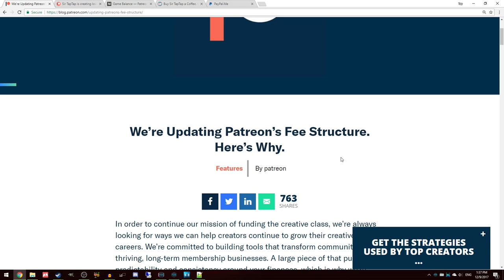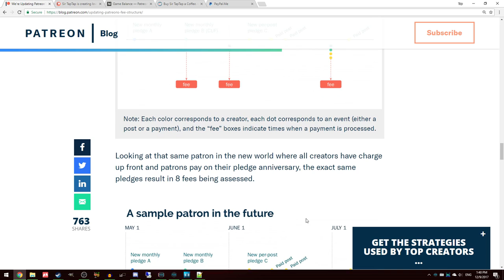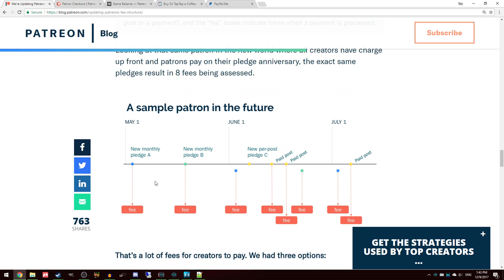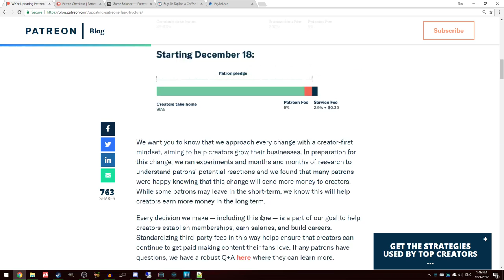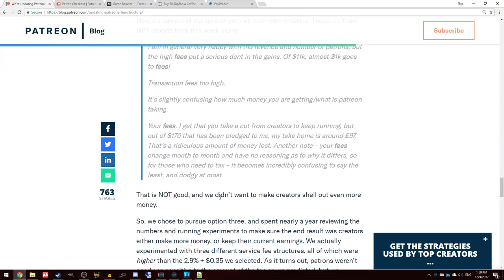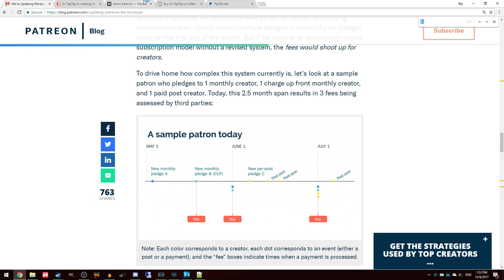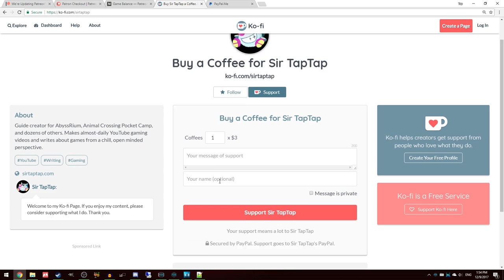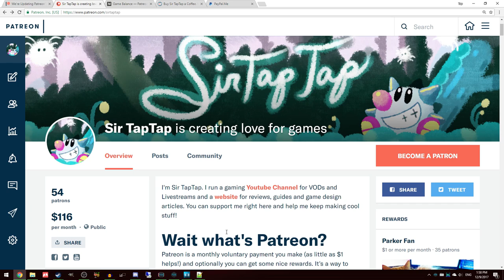Patreon's New Fees, And Why They're Super Incompetent!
I don't usually jump straight for the "this is super stupid and incredibly bad" but this is super stupid and incredibly bad.

Social